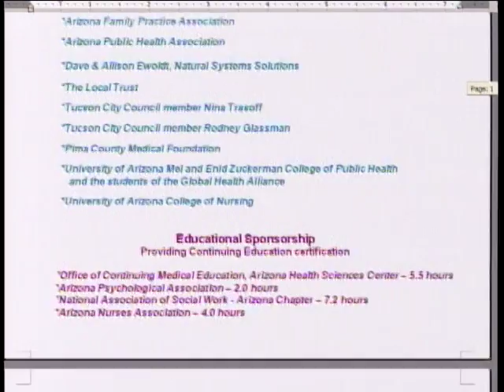58567 GCon HealthEffectsofClimateChange 151